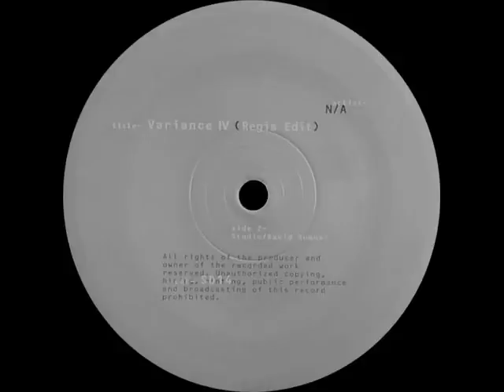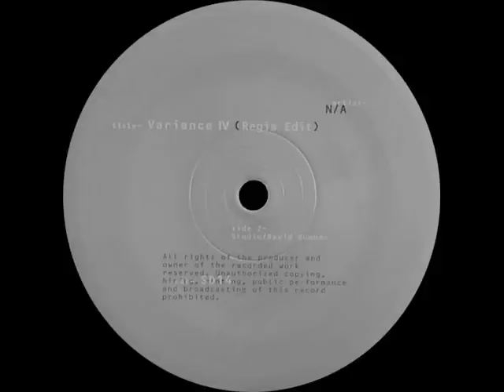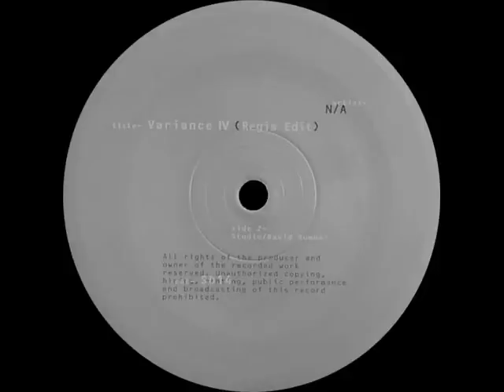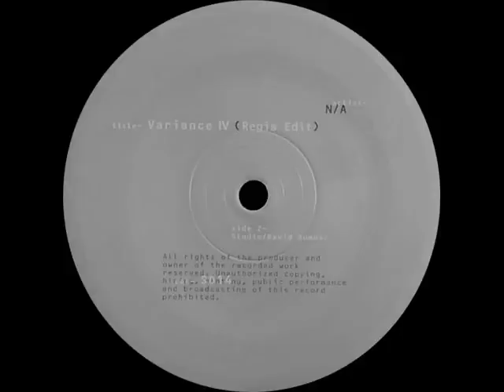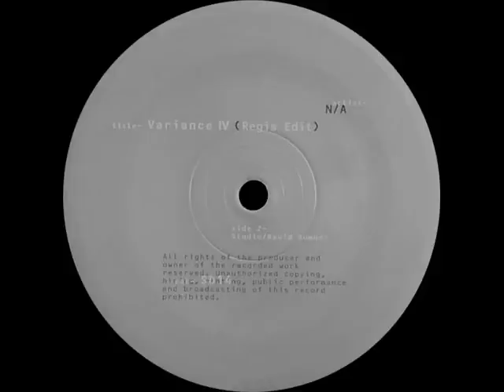N/A - Variance IV (Regis Edit)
sandwell district | sd 14 | 2009